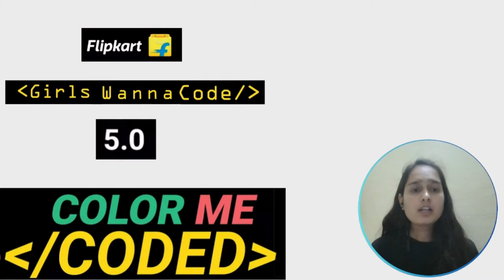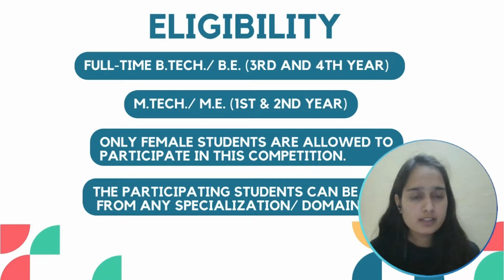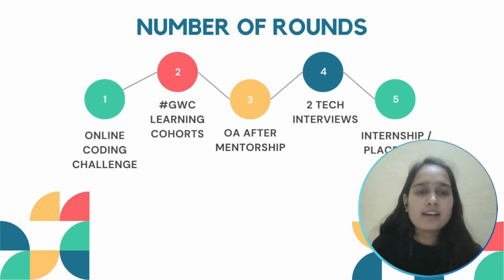🔥Flipkart Girls Wanna Code 2024 | Off-campus Hiring | Application Out😍 | Flipkart GWC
🔥 Season 5 of  Girls Wanna Code, an initiative by Flipkart to promote Women In Tech. Flipkart is hiring for SDE Roles (Internship & Placement).
Applications are out 😍
Deadline - 31 Mar 2024, 11:59 PM

In this Video I will guide you to prepare for this program
& cover these details:

⭐ Eligibility  - B.Tech/B.E (3,4 Year) OR M.Tech/M.E (1,2 Year)
⭐ No. of Rounds
⭐ Online Coding Challenge
⭐ GWC Learning Cohort
⭐ OA Pattern
⭐ Interview Experience
⭐ Resources to prepare
⭐ Some tips 🔥

TIMESTAMPS

0:00 - Introduction
0:04 - About Flipkart GWC
0:52 - Eligibility
1:30 - No. of Rounds
1:49 - Round 1 (Online Coding Challenge)
3:57 - Round 2 (GWC learning cohort)
5:42 - Round 3 (OA Pattern)
6:15 - Interview
6:58 - DO'S & DON'TS
7:21 - Resources to Prepare